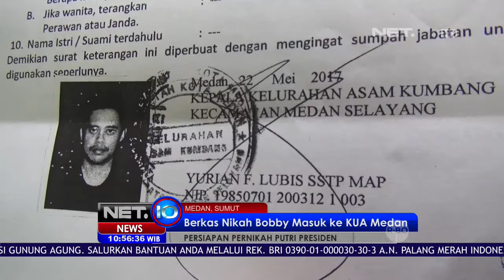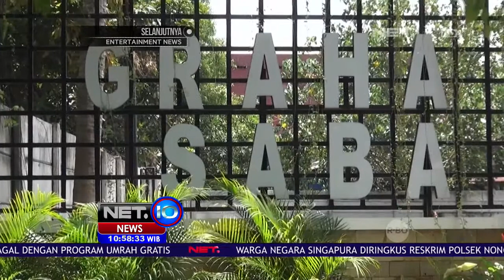Berkas Nikah Bobby Sudah Masuk Ke KUA - NET10